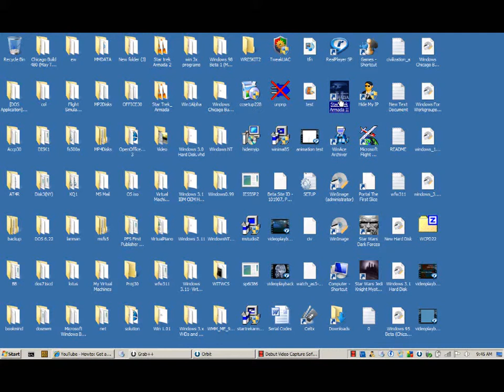Star Trek Armada, Invasion part 1